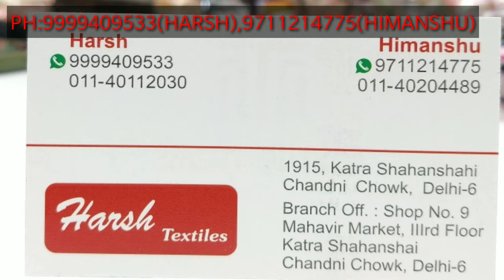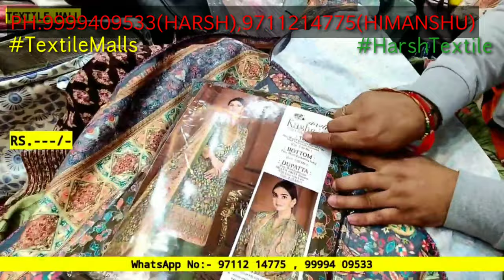रेट का कोई तोड़ नहीं , क्वॉलिटी दमदार ,दाम और कपड़ा ऐसा जो दिल को भा जाए